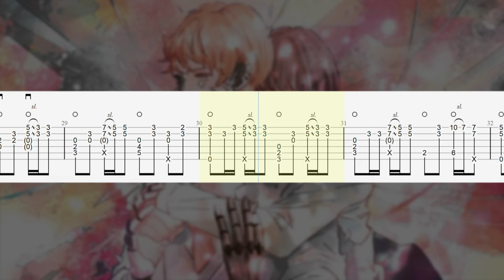(🎸FREE TAB) 心做し Kokoronashi 2024 | FINGERSTYLE GUITAR TAB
ARR: SleepingFRAmE
Tuning: Standard
Capo: 1
TAB: